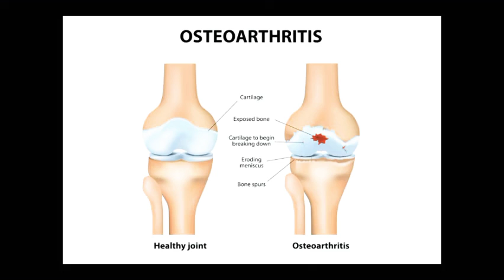osteoarthritis#جوڑوں کا درد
yah videojodon ke dard ke bare mein hai
h mein bahut Achcha Ilaaj hai iska
jodo Mein Jab Sujan a Jaati Hai To yah Bimari hoti hai